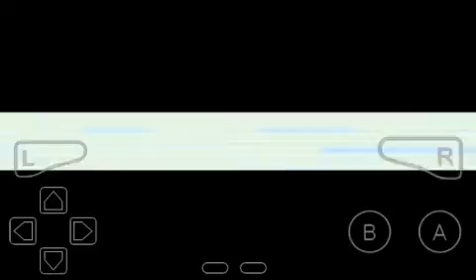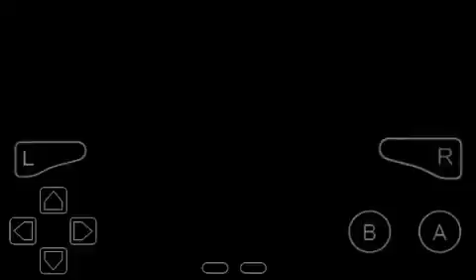Gandayaplay: Pokemon fire red Rhapso #10